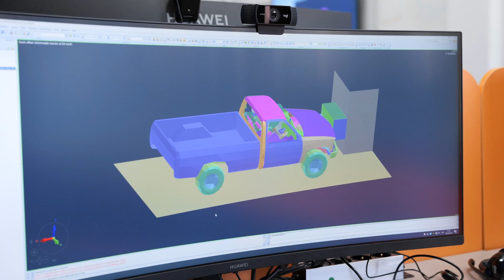Дни открытых дверей институтов УрФУ